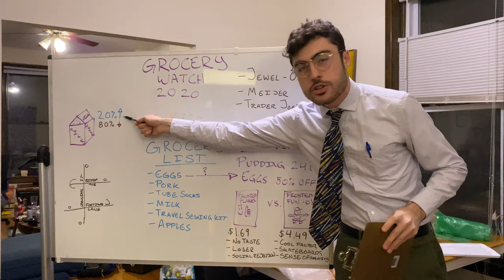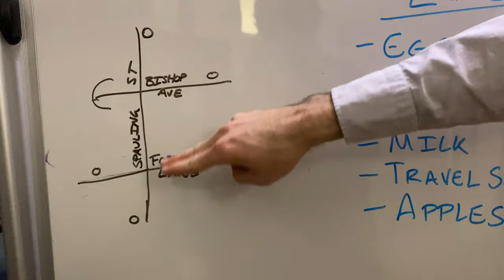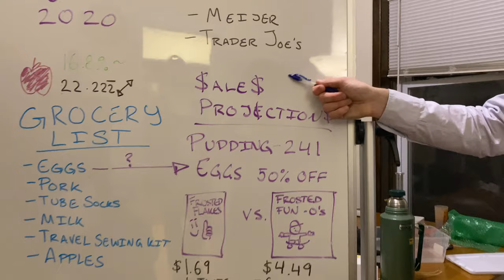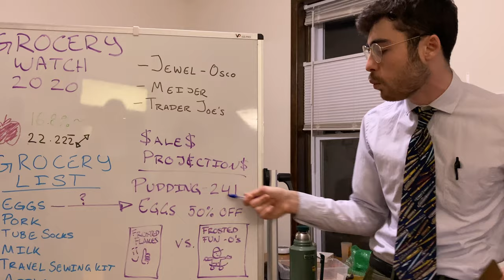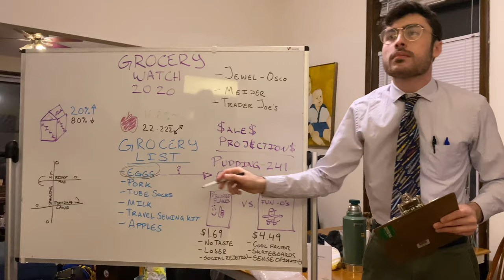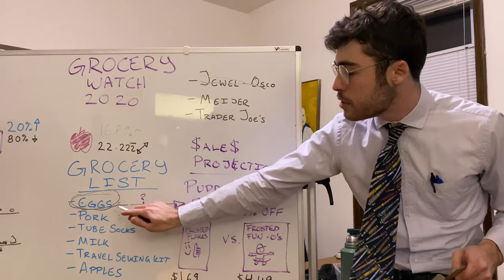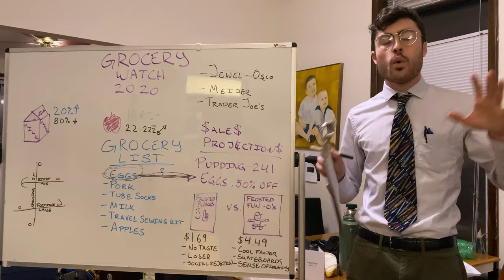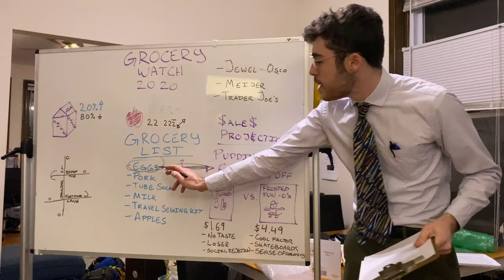Grocery Night 2020 Big Board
Dan Applebaum with the numbers! Only on MSNBSee